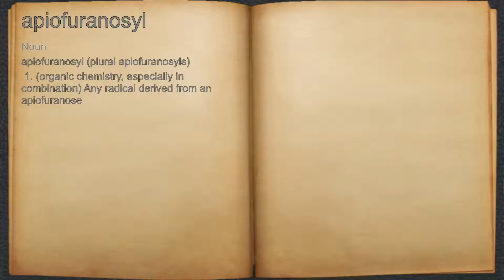What does apiofuranosyl mean?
A spoken definition of apiofuranosyl.

Intro Sound:
Typewriter - Tamskp